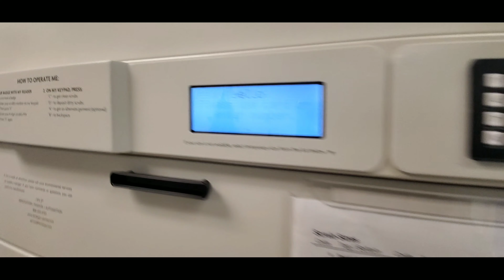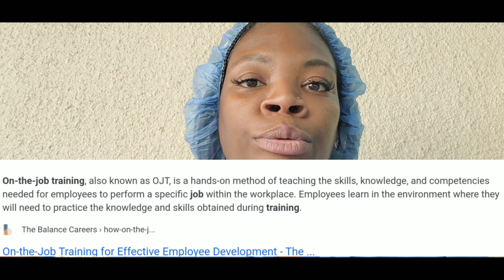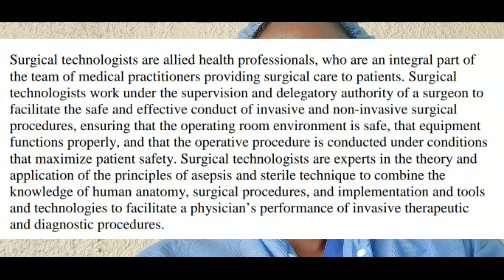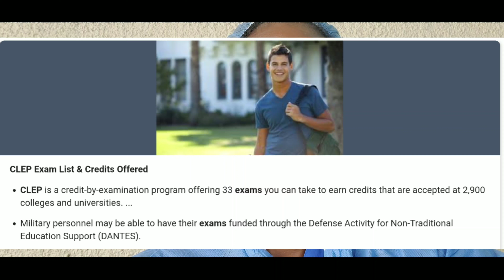What is A Surgical Technologist? Cons Of Surgical Technologist Career